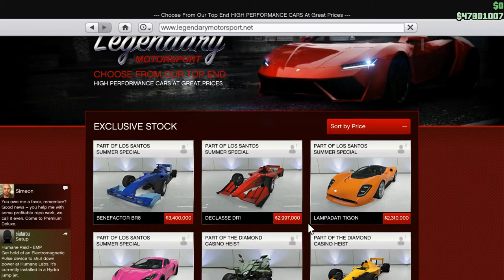GTA V Online - Podium Car Win - Benefactor BR8 + Test Drive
As you can observe, I'm not doing 9 to 6 technique, neither do I have a keypad. I play the game with a keyboard and mouse on my PC.

In this particular case, it was a rare occasion of winning randomly, after somebody spun the wheel before me (I don't use electronic counters by the way). 4 full seconds won't do it anymore. I won the car from the 10-th spin. The struggle was significant, but not close to the fight for winning the Ocelot XA-21. I recently saw a guy's video showing that a single spin win takes 4.14 sec. I tried it among all the spins I completed before winning, but with no result. And no, spinning the wheel in a solo session or invite only session DOES NOT make the difference.

Some kids decided to follow me, probably thinking that I was following them. Because they started fire, I ran into them several times and they caught me with the guard down 2 times more. I managed to snipe them and take my revenge. I'm not a pvp expert and I'm not training for this kind of gameplay. GTA Online is weird enough when lobbies are full of griefers, and I'm not going to turn into somebody I hated the day before.

UPDATE: When the wheel's arrow at the top is pointing to the clothing tab and the vehicle is positioned 2 spaces to the left, it means nobody has spun the wheel before you and so you have a fresh wheel. The 4 seconds method ONLY works in that case IF there is no lady dressed in yellow with pink sneakers and black glasses on the right side of the wheel. I have tested this fact and it's working for me, so if I find the fresh wheel with the girl at the right, I simply load another session until she disappears.

UPDATE2: Even if the wheel's arrow is positioned as mentioned above, it doesn't mean nobody spun the wheel before you. I'm saying this because I saw with my own eyes when players brought the clothing tab back to where it was before with no problem. And, for the third time since I post podium car win videos, the girl dressed in yellow WAS there when I won the car. I never recorded any wining in an empty lobby, so there were players too, who apparently didn't came to Casino for lucky wheel prizes. If they did, the wheel would't have spun like that (very slow).